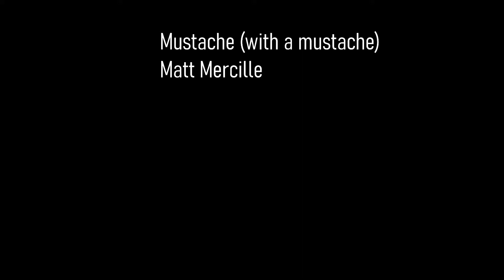Mustache (with a mustache) - Matt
Original tune.